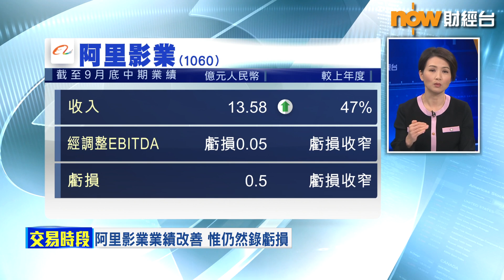【專家分析】阿里影業下份業績有錢賺？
【Now財經台】阿里巴巴(9988)今日股價插穿130元，不過同系阿里影業(1060)最新業績報告反映公司虧損減少，投資者係咪可以憧憬影業股？
寶鉅證券董事及首席投資總監 黃敏碩 就睇好阿里，一齊聽吓佢點講。